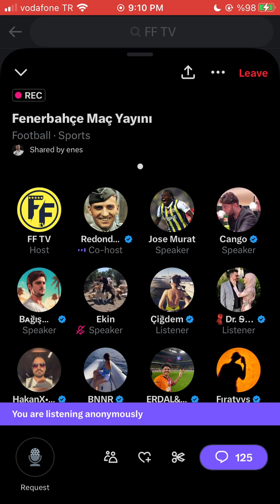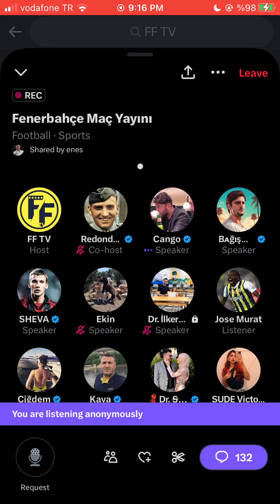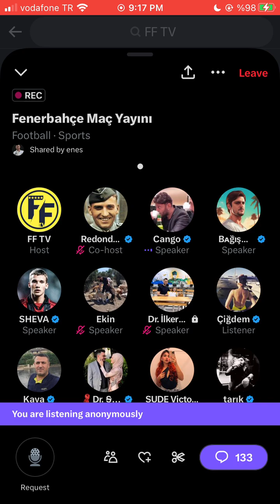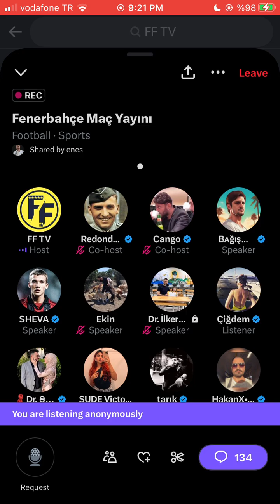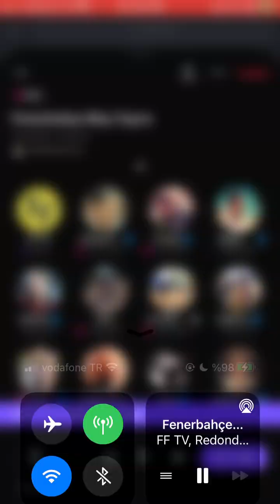Fenerbahçe 2 - 0 Sipay Bodrum Futbol Kulübü Maç Sonu Yorumları - FB SPACE ODASI